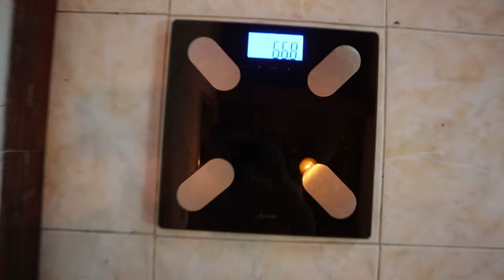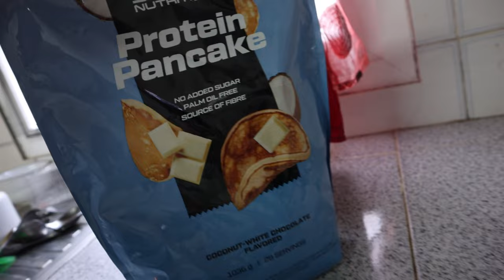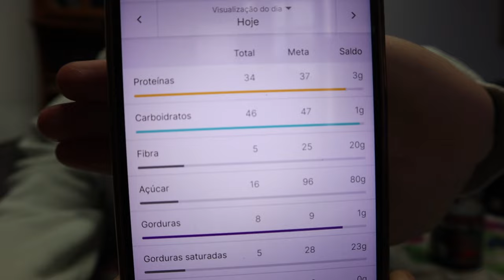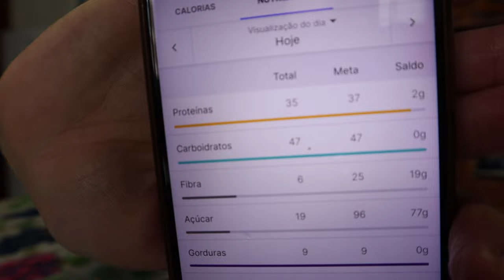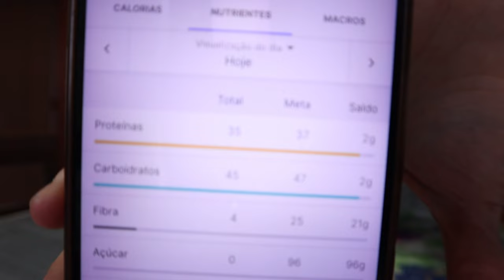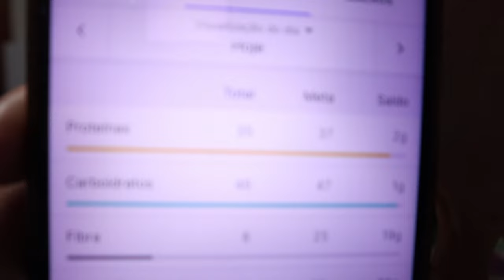MENOS 15KG DE GORDURA EM APENAS 15MIN POR DIA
Boas pessoal,

Primeiro vlog do canal para vocês. Espero que se entretenham com o conteúdo.

Queres ajuda com teu plano de treino e alimentação adaptados a ti e às tuas  condições?

Bless!